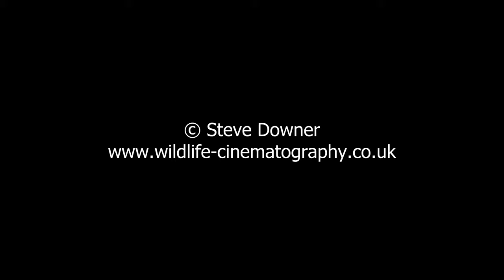Prickly Sowthistle growing in time-lapse - UHD 4K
Time-lapse clips of a prickly sowthistle ( Sonchus asper ) plant growing. Each clip was shot over a period of around 3 days on a Panasonic Lumix GH3 camera, capturing one frame of video every 12 minutes.
The plant is also known as rough milk-thistle,  spiny sowthistle,  sharp-fringed sowthistle and spiny-leaved sowthistle.